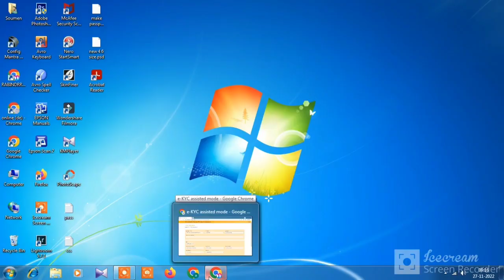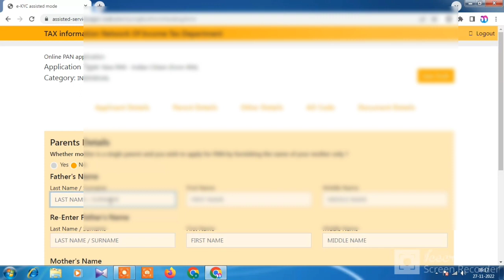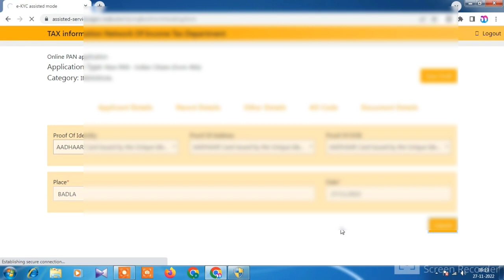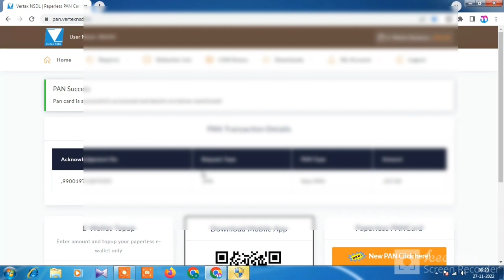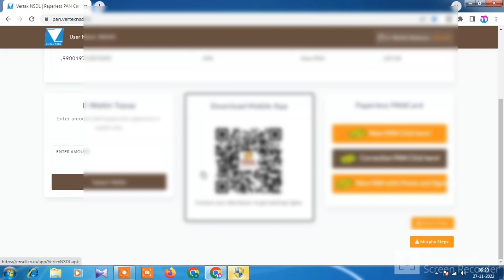PAN Card Apply Online 2022 | How To Apply Pan Card Online 2022 NSDL e KYC Instant Pan Card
PAN Card Apply Online 2022 | How To Apply Pan Card Online 2022